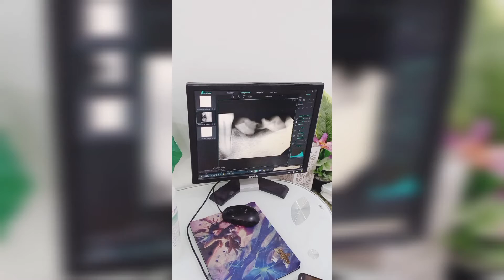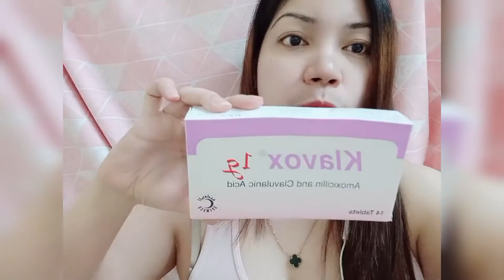no more painful anymore ,, nabunotAn Ng tenik🤦🏼‍♀️